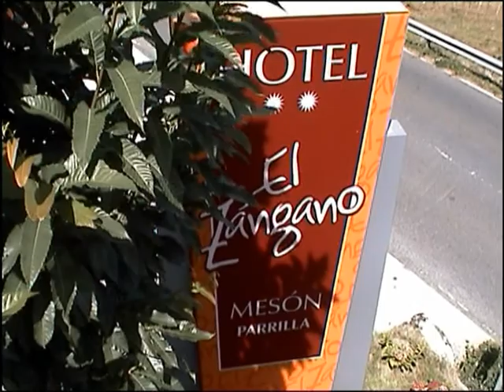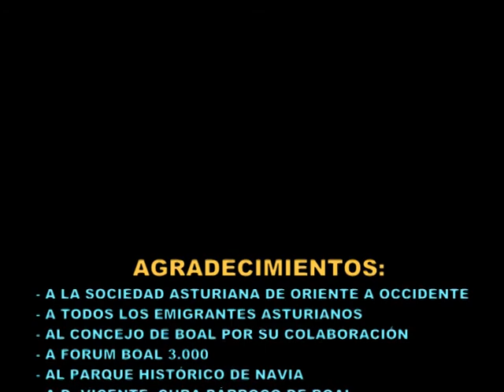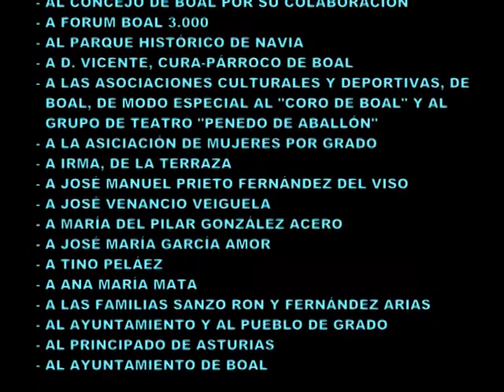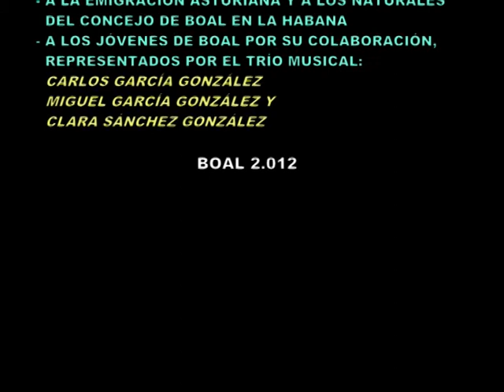Boal resumen de la inauguración del monumento al emigrante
Este video es un resumen de la inauguración del monumento dedicado al emigrante. Con él se da un leve testimonio de los actos celebrados el día 1 de septiembre del año 2.012.